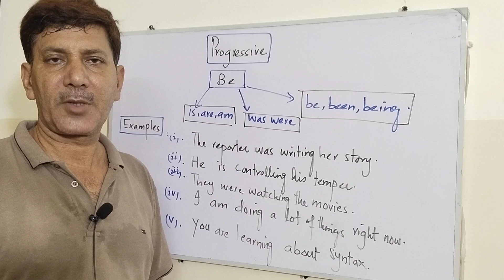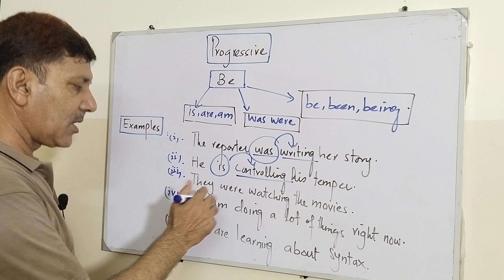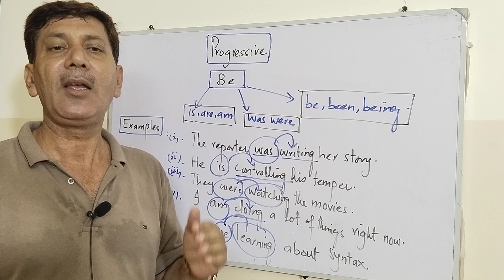Progressive as helping Verb~Forms of "Be"~Use of Be as Progressive helping Verb~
be,
use of be,
forms of be,
progressive as helping verb,
use of progressive,
use of forms of be,
be acting as helping verb,
be forms,
be forms uses,
uses of be forms,
verb,
functions of be forms,
role of be forms in english grammar,
role of be forms in english,
grammar,
english grammar,